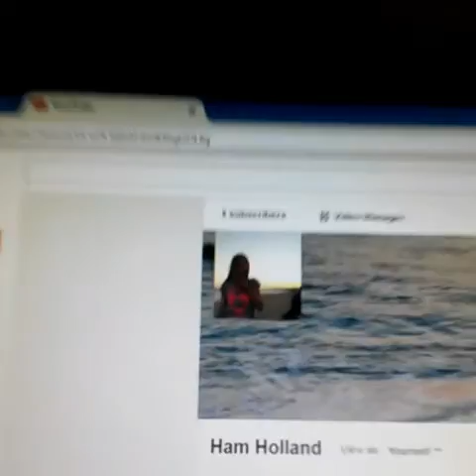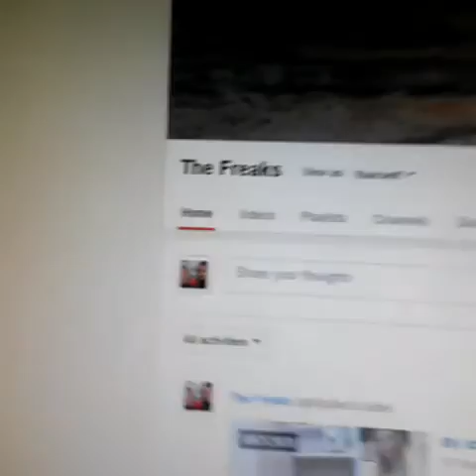First ever vlog...TERRIBLE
Sorry about the audio and my mum's terrible recording